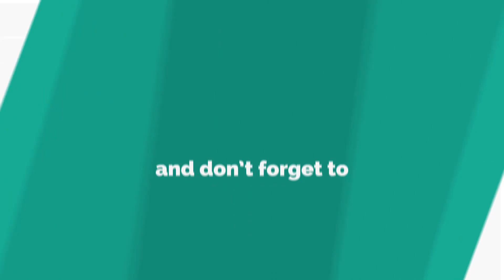Make Cloth Doll Pair With Tree Part-2 l DIY Craft l Indian Male Female Couple Doll l Creative Craft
HI FRINDS
EASY WAY TO MAKE CLOTH DOLL PAIR WITH TREE PART-2

MORE DOLL VIDEOS PLZ WATCH MY CHANNEL VANDANA CRAFT